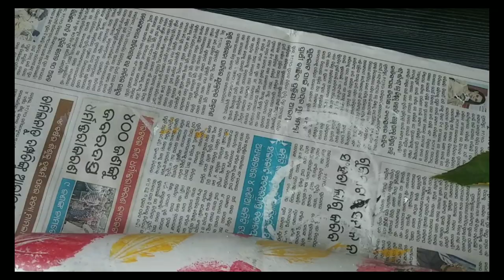DIY bottle craft/DIY bottle craft with candle wax flower/Niki arty crafty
Easy Bottle art / Bottle Art For Home Decoration /DIY Bottle Decoration ideas